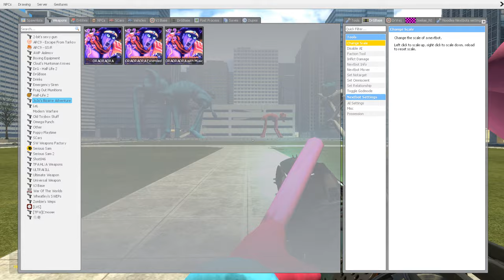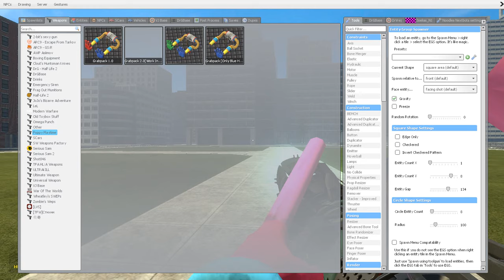Surviving All Big Smiling Critters Chase and Jumpcare, Poppy Playtime 4 | Garry's Mod